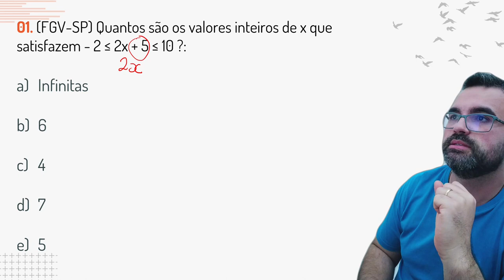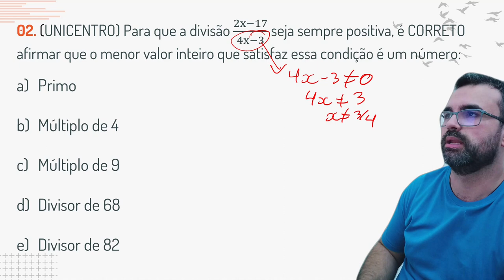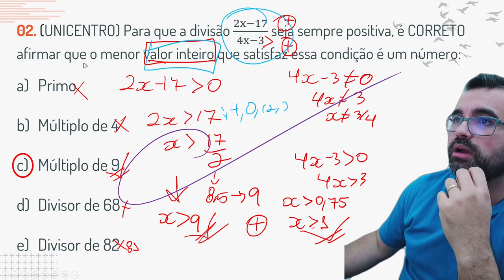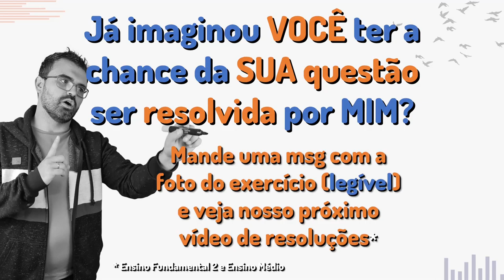Nunca mais erre questões de VESTIBULARES com Matemática na Prática 5.0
Matemática 1º Ano do Ensino Médio - Exercícios Personalizados by Pedro